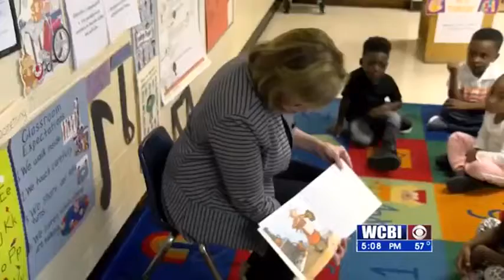ICS Update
The Institute of Community Services holds its 8th bi-annual luncheon with a special guest.